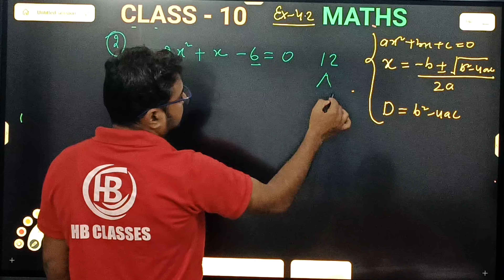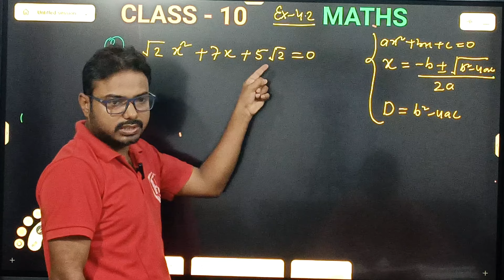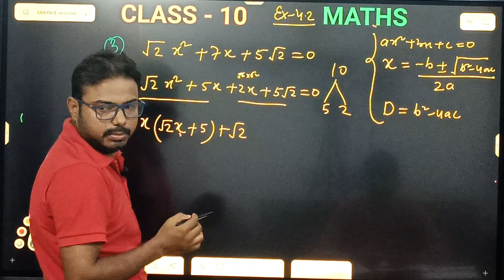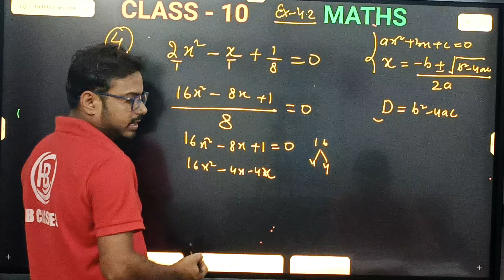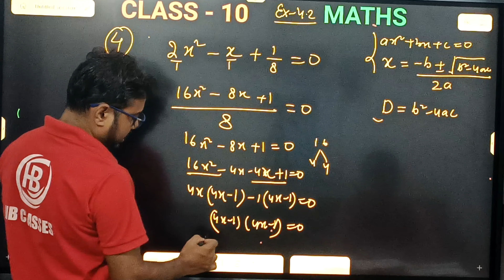Quadratic equation chapter 4 exercise 4.2 One shot video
A train travels a distance of 480 km at a uniform speed. If the speed had been 8 km/h less, then it would have taken 3 hours more to cover the same distance. We need to find the speed of the train.
Solution:mathsbymerajsir ncertsolution kvs aps icseboard maths hbtuitionclasses basic trendingshorts chemistry a train travels a distance 480km per hour...quadraticequation quadratic formula aps bestclassinmumbai#navynagar mumbai#icseboard